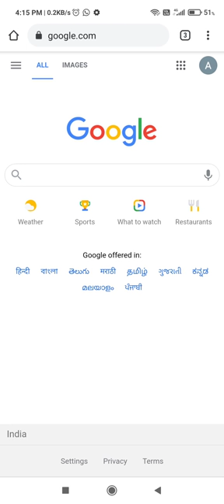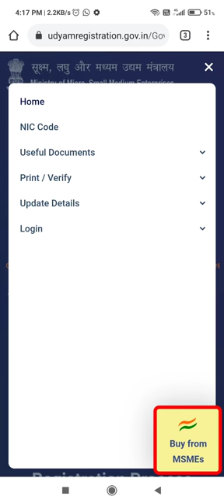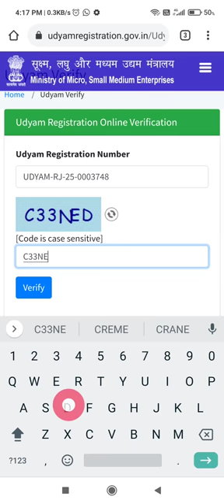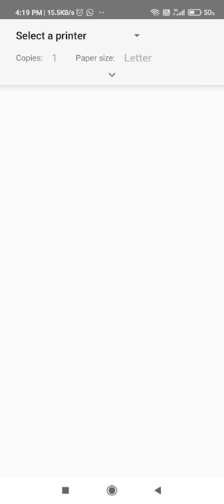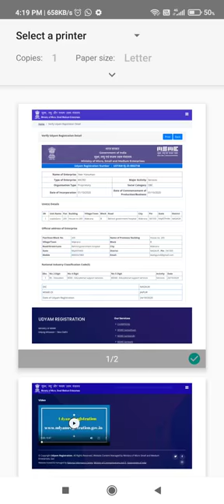Leadsguru is Real Or Fake 😱 | With Complete Details | Leadsguru Fraud 😡 | Leadsguru 2021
🔥First know that if you buy a Gold From Given Link then Silver Course will be free For You. Offer is valid for few days Grab now and Buy Gold. [ More Powerful And More Learning ]

𝗔𝗙𝗧𝗘𝗥 𝗠𝗔𝗞𝗜𝗡𝗚 𝗧𝗛𝗘 𝗣𝗨𝗥𝗖𝗛𝗔𝗦𝗘, 𝗦𝗘𝗡𝗗 𝗠𝗘 𝗧𝗛𝗘 𝗦𝗖𝗥𝗘𝗘𝗡𝗦𝗛𝗢𝗧 𝗢𝗙 𝗧𝗛𝗘 𝗣𝗔𝗬𝗠𝗘𝗡𝗧 𝗢𝗡 𝗠𝗬 𝗣𝗘𝗥𝗦𝗢𝗡𝗔𝗟 𝗪𝗛𝗔𝗧𝗦 𝗔𝗣𝗣 𝗡𝗨𝗠𝗕𝗘𝗥👇👇

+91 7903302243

And Get Proper Guidance From My Side 🤗

In todays video I am gonna teach you how can you make money online while using your mobile phones social media handles just by working from home.

What You Will Learn In Leadsguru ( Silver Course )

Facebook Marketing
Instagram marketing
LinkedIn marketing
Twitter marketing
Personal branding
Domination
How to find target audience

As Bonus You Will Get With Silver Course 😇

On Instagram Mastery Course
• Instagram Marketing
• How To Select A Niche
• How To Get Content Ideas
• How To Generate Leads From Instagram
• How To Hashtags Research
• How To Build A Community
• How To Run Instagram Ads
• How To Get Client On Instagram

Bonus You Will Get With Silver Course 😇

Leads Generation Strategies
Sales Prospecting
Follow Up Strategies
Objection Handling

On Gold Course You Will Get 👇
- Content Creation Course
- Sales Funnel Mastery
- Video Editting Mastery
- Facebook Marketing
- Email Marketing
- Freelancing For All.

🔥First know that if you buy a Gold From Given Link then Silver Course will be free For You. Offer is valid for few days Grab now and Buy Gold. [ More Powerful ]

leadsguru courses
leadsguru gold
leadsguru home
leadsguru hindi
leadsguru in english
leadsguru in hindi
leadsguru leader
leadsguru platform